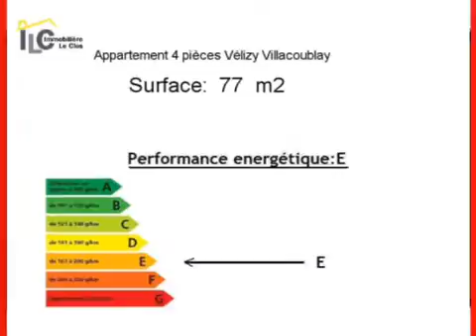Achat Vente Appartement Vélizy Villacoublay 78140 - 77 m2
Cliquez sur ce lien pour en savoir plus (prix, contacts)

A vendre à Vélizy Villacoublay un appartement de 77 m2.

Annonce immobilière : Achat Vente Appartement Vélizy Villacoublay 78140 Yvelines